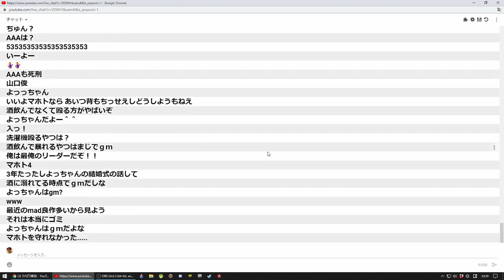ボビーよりヒドイ大悪党が居る件【2020/05/21】